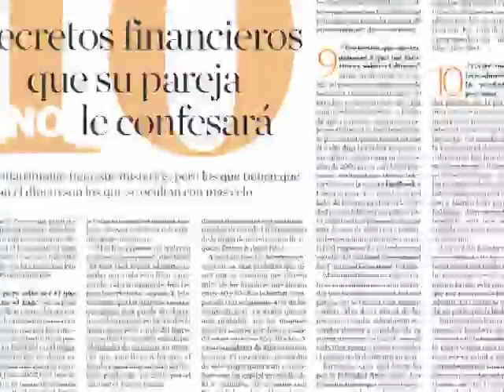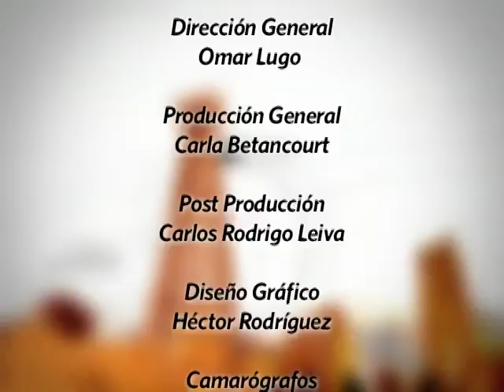El Mundo, Economía y Negocios en TV - Parte 3 (03/07/2011)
El divorcio y el dinero. La psicóloga social Fátima Dos Santos comenta lo que ocurre con el dinero y las propiedades al momento del fin de una relación amorosa